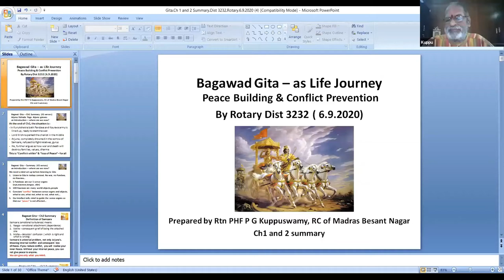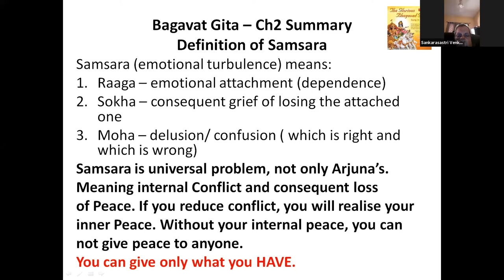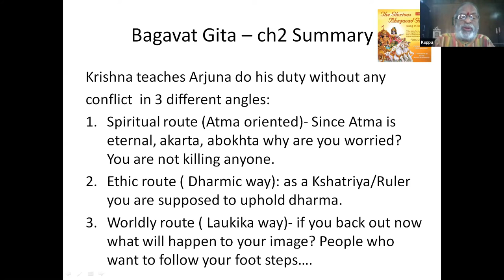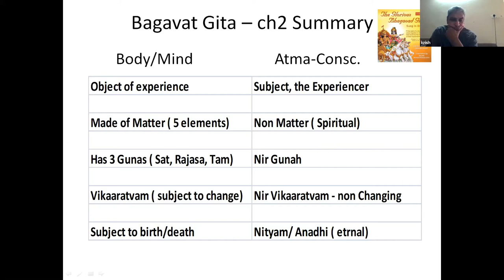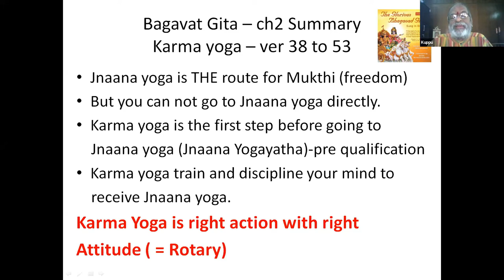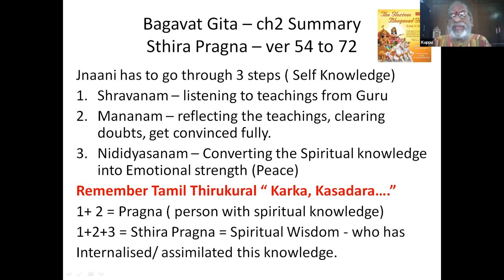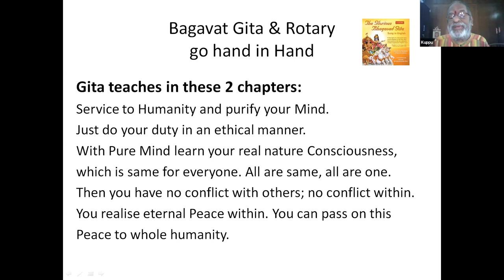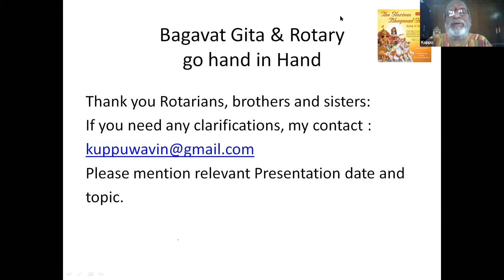Bhagavad Gita in relation to Peace Building | Conflict Prevention- Episode 1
Rotary IMI- Host Club RC MADRAS BESANT NAGAR & RI DISTRICT 3232, TEAM 2020-21
PEACE BUILDING AND CONFLICT PREVENTION Presents Peace Lecture Series 4 Launching the First Session Summary of Chapters 1 & 2
Sunday 6th September 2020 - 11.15 am -12.15 noon